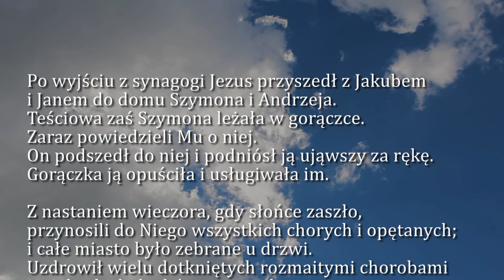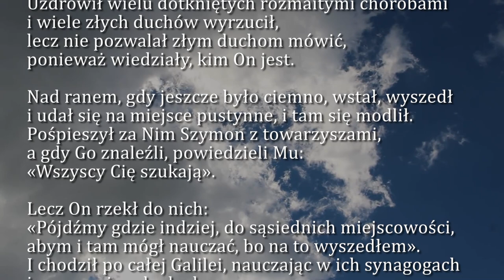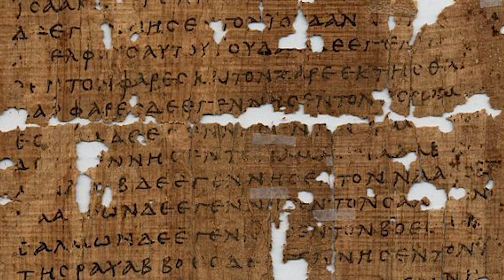Dobra Nowina na dziś | 12 stycznia - Środa, I tyg. zwykłego